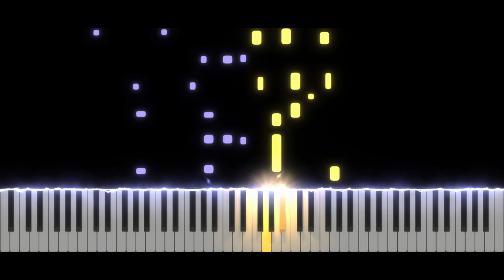The Tuxedo Cat Rag - Bill Edwards | Piano Tutorial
✨ Hi everyone !! ✨ Today, new video ! The Tuxedo Cat Rag by Bill Edwards😊
Take care ❤️

Softwares used :
- 🎵 FL Studio
- 🎹 SeeMusic Visualizer
- ❤️ Cinema4D
- 🎬 Vegas Pro
- 🖼️ Photoshop

Time code :
00:00 Intro
00:14 Musique